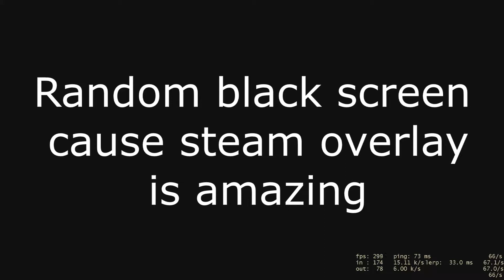Valve servers are amazing!